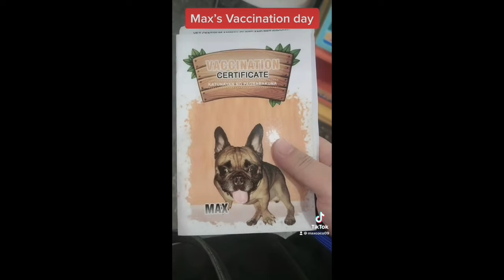MAX & COCO | Boston Terrier | French Bulldog| Fur Babies | March 8, 2022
Welcome to Coffee, Tea or Hershey!
This is your online Coffee Shop tambayan.

I've been vlogging since 2016, this channel is not just about vlogging but an extension of myself. This is where my creative side pours in. I vlog about different things,

Today's episode is all about my fur babies Max and Coco. Max is a French Bulldog and Coco is a Boston Terrier. Every week i will be uploading videos about them.